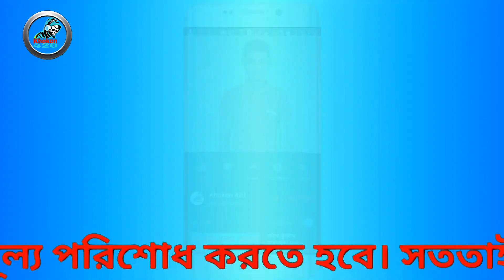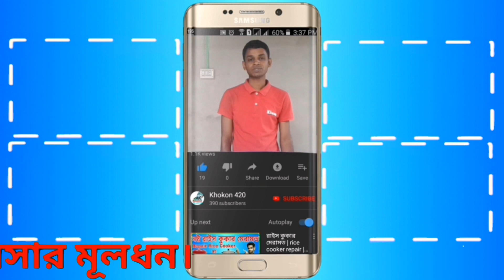২০০০ টাকা ডিনার সেট 🍽️ | Set Price In Bangladesh | low price dinner set | Khokon Crockeries 18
২০০০ টাকায় ৩২ পিস ডিনার সেট/Dinner Set Price In Bangladesh|low price dinner set 2021 HD|Khokon Crockeries
আমি এই ভিডিওতে দেখিয়েছি নতুন ডিনার সেট এবং ৩২ পিস ডিনার সেট এর দাম আপনাদের মাঝে দেখিয়েছি। আপনাদের ভিডিও দেখে ভালো লাগলে লাইক করুন।আর আপনার যদি ডিনার সেট সম্পর্কে জানতে চান। আমাকে কমেন্ট করে জানান আমি আপনার কমেন্ট এর উওর দেওয়ার চেষ্টা করবো ইনশাআল্লাহ। যেকোনো ডিনার সেটের দাম জানতে কমেন্ট করুন।
ধন্যবাদ
☞ক্রোকারিজ জগতে আপনাকে স্বাগত।
☞ডিনার সেট কিনতে চলে আসুন
☞মানস্মত ডিনার সেট কিনতে আজই চলে আসুন।
☞লোকেশনঃ- শেরপুর,বাসস্টেন্ড, মেহেদী ক্রোকারিজ হাউজ, মডার্ন মার্কেট,শেরপুর,বগুড়া
☞মোবাইল নাম্বারঃ-০১৬১১-২০১৫৪৮ (ইমো,বিকাশ,রকেট,নগদ)

☞মোবাইল নাম্বারঃ-০১৭১৯-৯৫৯২৬৫
☞বিঃ দ্রঃ ভিডিওতে দেখানো ডিনার সেট, আর দোকানের ডিনার সেট, এক রকম হবে না। কারণ একই কালারের ডিনার সেট ৩ গ্রেডের মাল হয়।
১। প্রথম গ্রেডের মাল বাংলাদেশ থেকে বাহিরে যায়।
২। দ্বিতীয় গ্রেডের মাল বাংলাদেশ থেকে বাহিরে যেতে পারে না। তার পরেও মাল কোনো খুত নেই। একটাই সমম্যা প্রিন্ট ঠিকমত উঠেনাই কিন্তু ব্যবহার করা যাবে।
৩। তৃতীয় গ্রেডের মাল বাংলাদেশ থেকে বাহিরে যেতে পারে না। এই মাল গুলোতে বিভিন্ন রকম খুত থাকে, যেমন ফুটি, কালো তিল,বাকা, কালার ভালো না,ইত্যাদি।